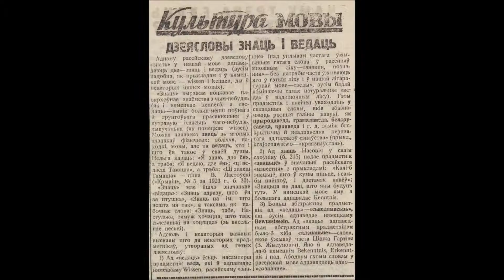Lavon Volski "Łamaj scenar" / Лявон Вольскі "Ламай сцэнар" - Spakoj.eu